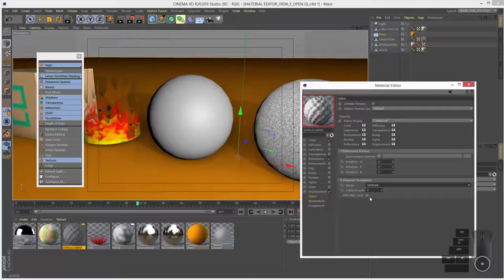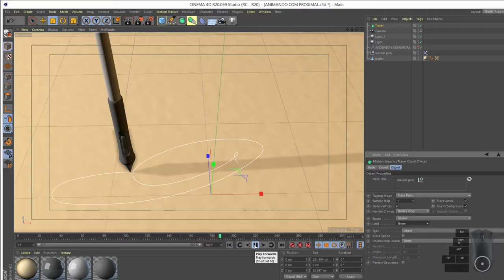Cinema 4D: Materiais criativos e shaders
Neste curso dividido em cinco módulos vou te mostrar soluções rápidas ou uma maneira melhor de fazer seu modelo parecer mais realista.

Além de uma introdução a materiais e shaders aprenderemos coisas como:

- Tags de seleção, visualização e ajustes

- Texturas com channels

- Texturas de Madeira

- Texturas de Metal

- Texturas de Volume como bump, normal e Displace

- Materiais emissivos de Luz

- Materiais e shaders de Vídro

- Sub – surface scattering ou “sss” Shader de pele

- Shader para simular grama

E Shader para simular cabelo.

Você vai aprender a fazer animações com mograph usando o shader tag e o mograph shader.

E você vai fazer uma animação de uma assinatura usando materiais tudo dentro do Cinema 4D.

Com muitos exercícios práticos seja você um artista 3D que trabalhe com games, animação ou iniciando no mundo 3D e esta querendo criar Materiais e shaders mais realistas este curso é ideal para você.